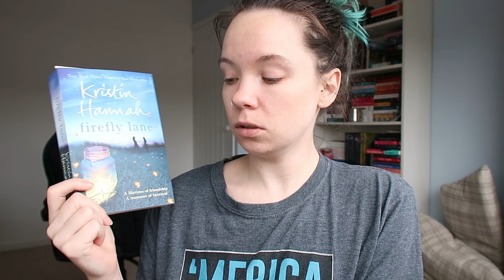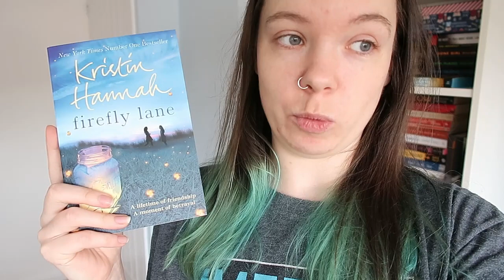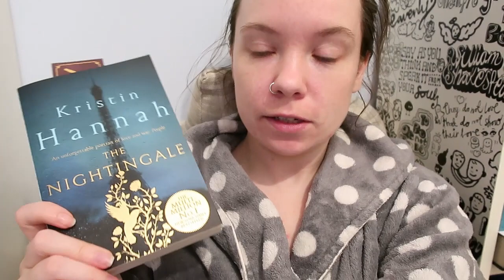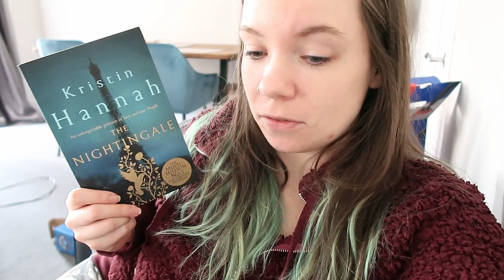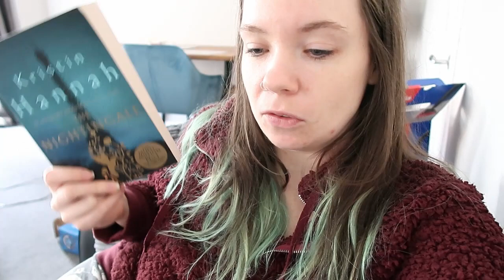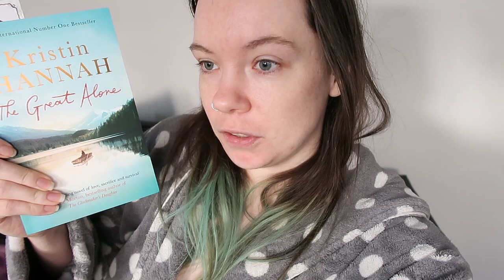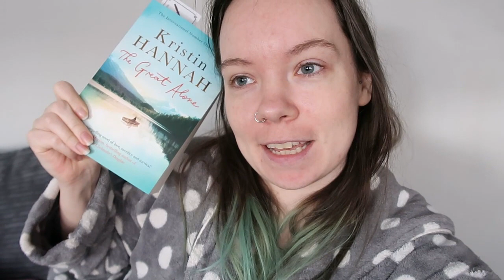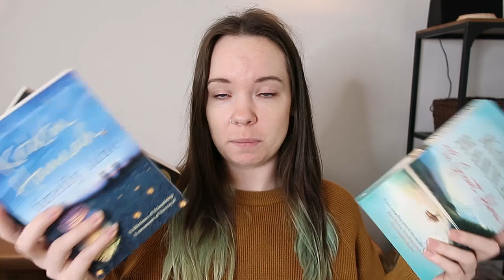Which Kristin Hannah Book is Best? • Firefly Lane, The Nightingale, The Great Alone, The Four Winds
In this video, I try to decide which Kristin Hannah book is the best and which one I think you should read. Not sure where to start with Kristin Hannah's books? My video might help!

I read Firefly Lane, The Nightingale, The Great Alone, and The Four Winds and tried to figure out which Kristin Hannah book was my favourite. Shot partly in reading vlog style, and partly in review style, hopefully you find this video useful!